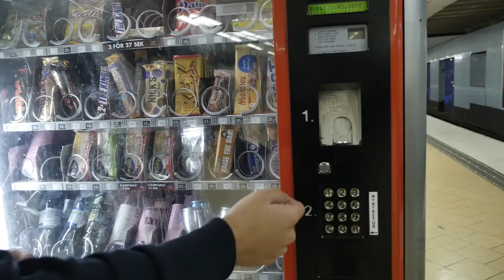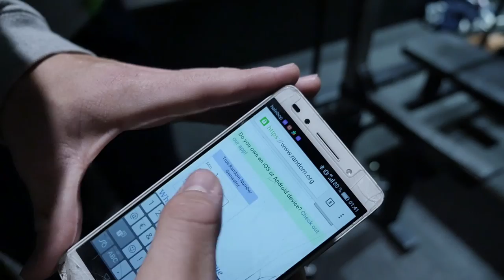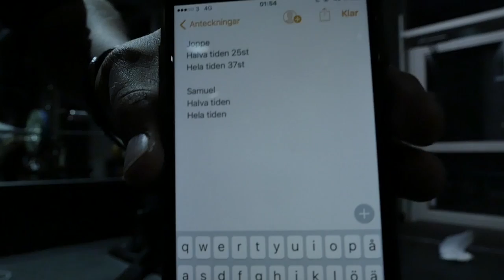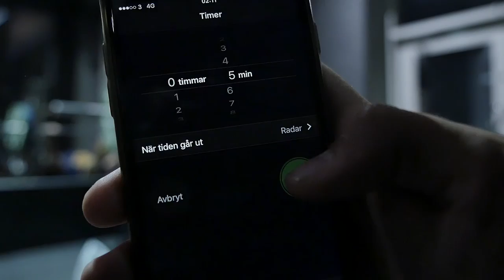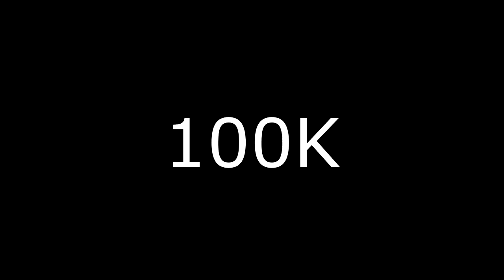ÖVERNATTAR PÅ ETT GYM (TACK FÖR 100K)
Tusen tack för 100,000 prenumeranter! Jag och några polare har länge haft tanken att testa på att övernatta på ett gym och idag fick bli dagen, hoppas ni diggar! =)

ABOUT ME:

i'm cool

Feel How I Do - Matt Easton
Love Me To Death - Jez Dior
The Royals- Freaks